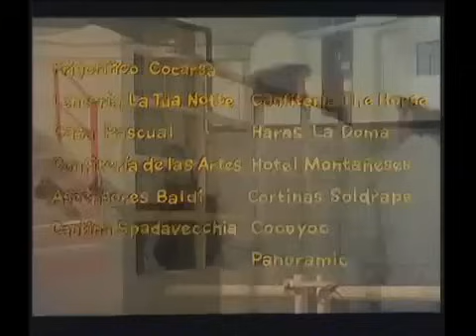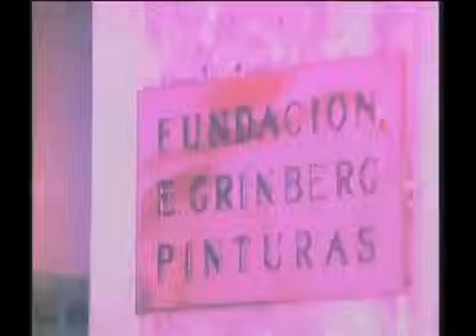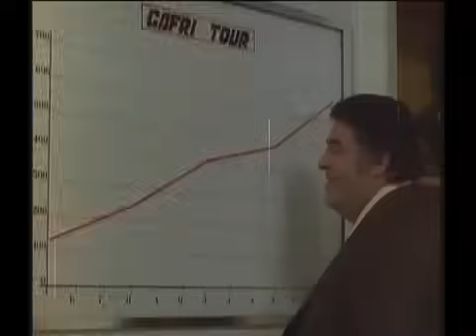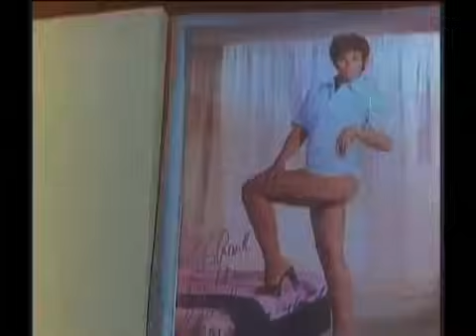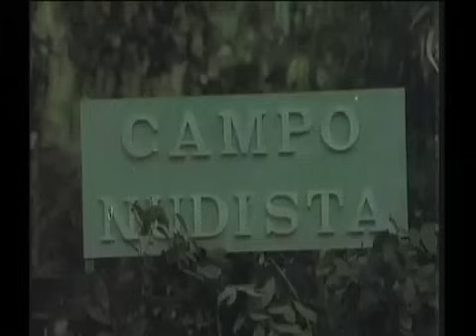ALBERTO OLMEDO Y JORGE PORCEL Las turistas quieren guerra